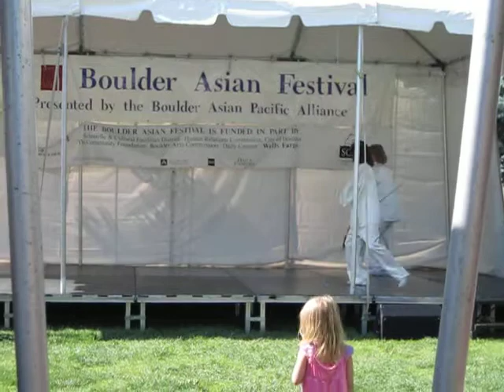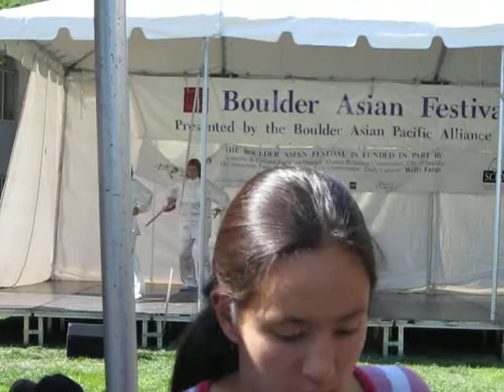Gu Feng Tai Chi Club performing Chen Sword Form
Graziela Cooper and Jodie Allen, members of the Gu Feng Tai Chi Club,  performing Chen Sword From at the Boulder Asian Festival on 15 August 2010.